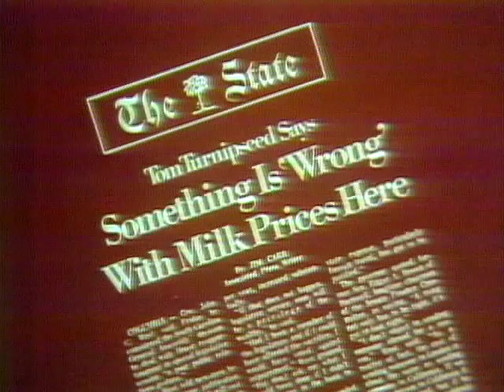WIS-TV 1975 Pt2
More material from WIS-TV Columbia, SC as seen in 1975, including part of a newscast with anchor Ed Carter and weatherman Joe Pinner. The 5th item is a Carolina Today promo in which I threaten Joe with a pie. After Joe's weather is a Furniture Salvage spot with my voiceover on it.